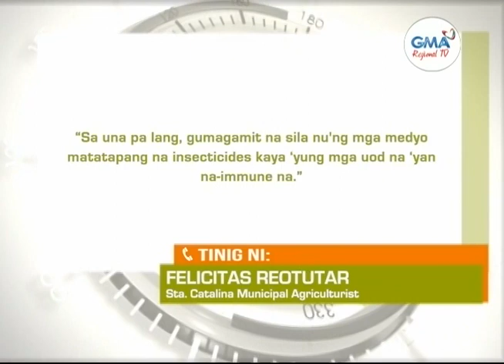Balitang Amianan: Pag-atake ng DiamondBack Moth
Ilang taniman sa tinaguriang ‘Vegetable Bowl of the North,’ namuti na dahil sa pagsalakay ng mga uod.